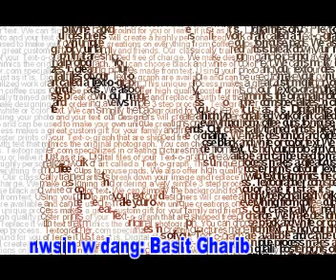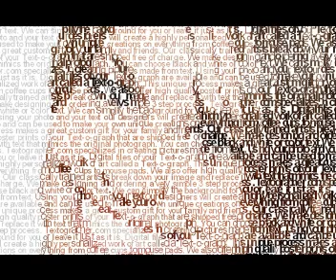Nwsinawa - نوسینەوە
نوسین و خوێندنەوەی باست حەمەغەریب